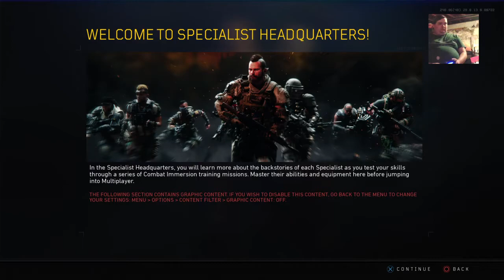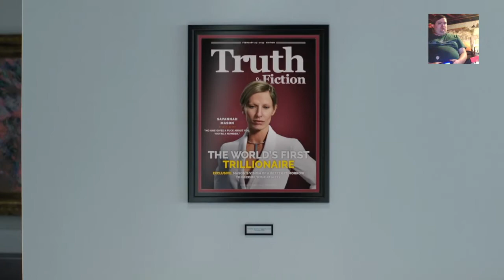Jay playing cod black ops 4 story mode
Cod black ops 4 story mode gameplay